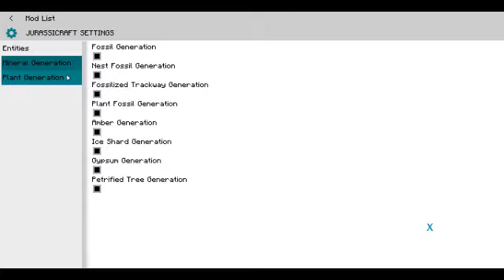Jurassicraft solo survival ep #1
Minecraft 1.10.2 via XSplit